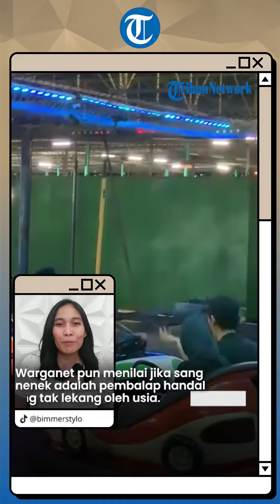Aksi Seorang Nenek Lincah Naik Bom Bom Car Bersama Cucunya Curi Perhatian Warganet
TRIBUN-VIDEO.COM - Terekam aksi seorang nenek yang asyik bermain bom bom car mencuri perhatian warganet nih Tribunners.

Diusianya yang tak lagi muda, semangatnya masih membara.

Terbukti dalam aksinya saat memegang setir kemudi di permainan bom bom car.

Sang cucu yang masih kecil nampak tenang berada di sebelah neneknya walaupun sang nenek beberapa kali menabrakan mobil ke pemain bom bom car lainnya.

Bahkan nenek yang diketahui berusia 67 tahun itu nampak ahli saat ngedrift.

Aksinya itu diunggah oleh salah satu pengguna di TikTok.

Dengan wajah sumringah dan tertawa lepas nenek tersebut sangat menikmatinya.

Sementara, pengunjung lain yang ikut bermain tampak senang dengan aksi sang nenek.

Warganet pun menilai jika sang nenek adalah pembalap handal yang tak lekang oleh usia.